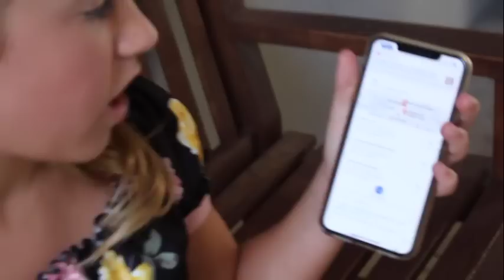12 YEAR OLD GETS ACRYLIC NAILS for the FIRST TIME! | Rosie McClelland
To celebrate the release of my new song LaLa, I got Acrylic Nails for the first time ever! You have to watch this video " 12 year old gets acrylics nails for the first time" because my mum puts me through some challenges once I have the nails on! Also I'm in LA USA and they have their acrylic nails so long here, I literally could even hold my phone. Stay tuned till the end for a secret Vlog my mum didn't even know about!

A singer and lifestyle influencer with a successful combined YouTube and Instagram following of 1.2 million. McClelland was first discovered age 5 on YouTube appearing in a video with cousin Sophia Grace Brownlee. The video went on to receive over 300 million views and still counting! Rosie has been involved in several exciting projects throughout her career including being a regular guest on ‘The Ellen DeGeneres Show’ guest starring on Nickelodeon’s hit show “Sam & Cat” starring in her own movie “Sophia Grace & Rosie’s Royal Adventure” by Warner Home Entertainment and is the author of 2 New York Times bestselling books. More recently Rosie has released her first single “Handstand” which currently has over 6.5 million views on YouTube and is also currently working on her second single which will be released July 2019. Outside of her YouTube channel and her Instagram profile, Rosie concentrates heavily on her school work and being a role model to her fans.
Channel managed by Rosie's Mom Danielle McClelland.

[VIDEO TITLE]
[VIDEO LINK]